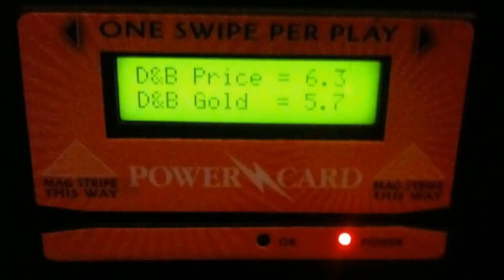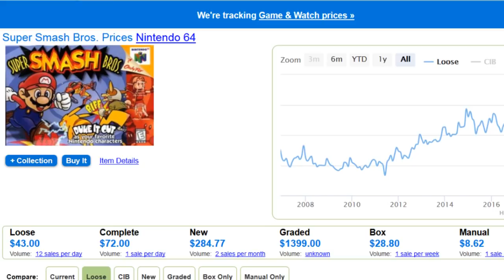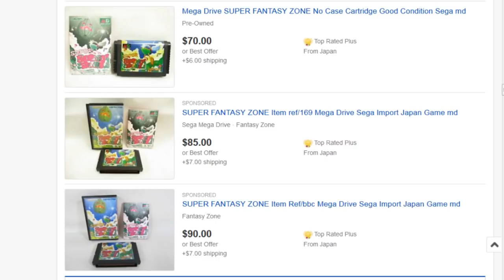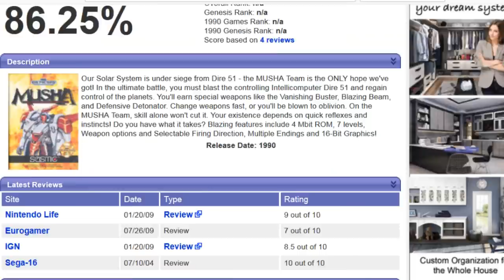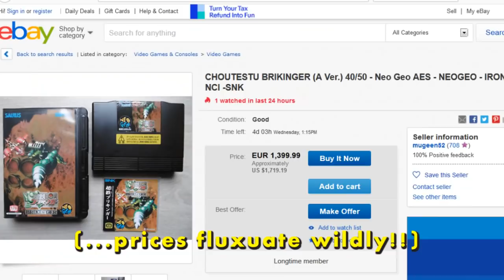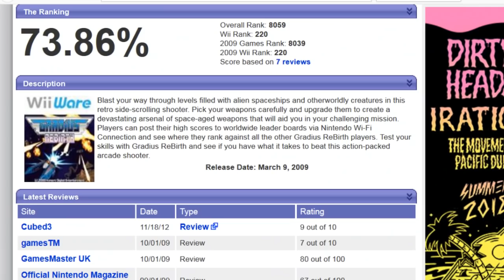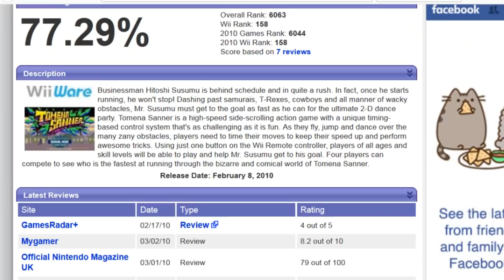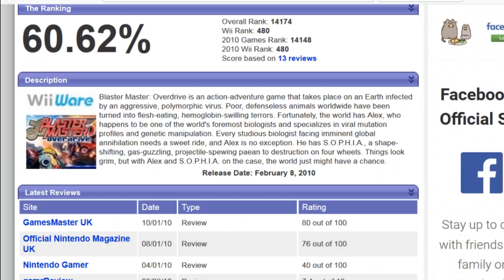Top Exclusive Wii Virtual Console and WiiWare Games (Let's GET!!)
Please help spread the word before it’s too late!! Thank you! :)
Links:
List of 200+ mostly exclusive games:

Be sure to put money on your Wii before 03/26/18!!
My apologies for the audio glitches but my mic was failing me randomly throughout the recording process.
Thank you as always for your time, patience and support! Love, Eric